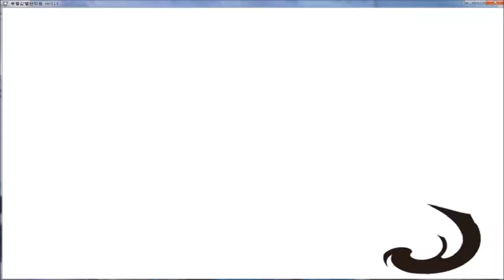[한글 번역] 신약 모자세계 멜편 07 - 장난감백화점 이벤트